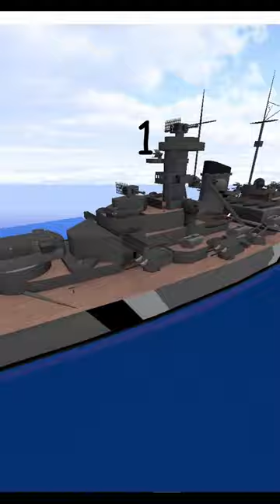Battleship BISMARCK vs RIM-66 Anti Ship Missile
Here is a simple trick on how to make a battleship disappear in minecraft using antiship missiles xd.